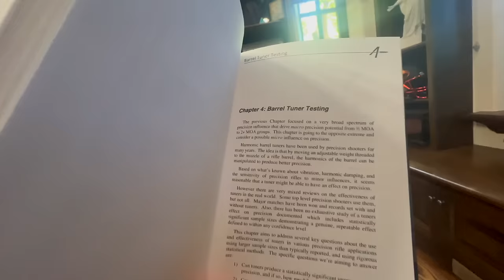7 Odd Accuracy Secrets of a World Champion Shooter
Thanks to Arena Breakout for the invite!

Arena Breakout is now available for download on Google Play and the App Store in the United States. You can click the link in this video’s description to download the game today!

The Backfire Youtube Channel is owned and operated by Backfire LLC, a Utah limited liability company.